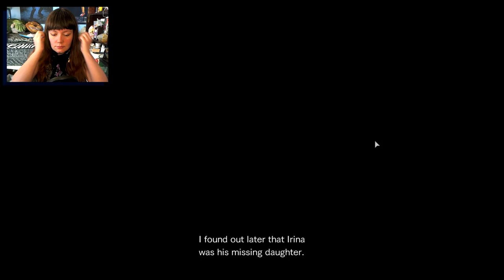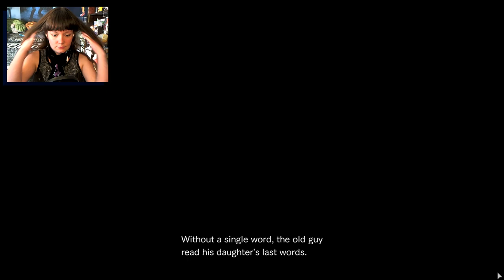Resident Evil Revelations 2 | The Struggle 02 | Chasing a Dead Girl